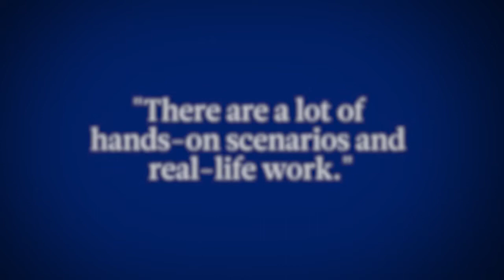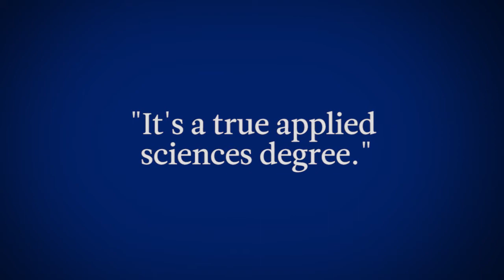The Graduate Mathematics & Computer Science Experience at Duquesne University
Meet Erin Purnell who earned her M.S. in Computational Mathematics in 2015 from Duquesne University's McAnulty College and Graduate School of Liberal Arts. Erin shares her experience in the graduate mathematics & computer science program at Duquesne, including her assistantship and how it prepared her for her current professional position as a business analyst.

Located in the heart of Pittsburgh, Pennsylvania, Duquesne University offers 80 undergraduate majors and 85 graduate programs. We are consistently ranked among the nation’s top private universities by U.S. News & World Report, Princeton Review and others. These independent sources recognize us for our award-winning faculty, cutting-edge research, tradition of academic excellence and overall value.

As the only Catholic, Spiritan institution of higher education in the United States, Duquesne offers a rigorous academic experience with an ethical and spiritual foundation. Our community of 10,000 students from all backgrounds and cultures enjoy a welcoming environment open to diversity.

In addition to providing high academic quality at a good price, Duquesne is recognized for our commitment to sustainability and service to the community, the nation and the world. This values-driven education prepares students for a lifetime of success.